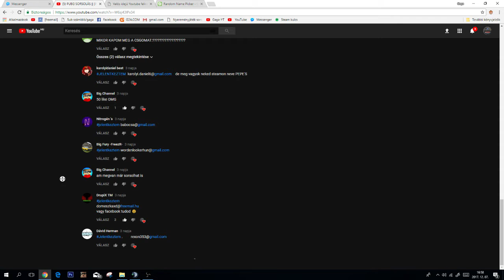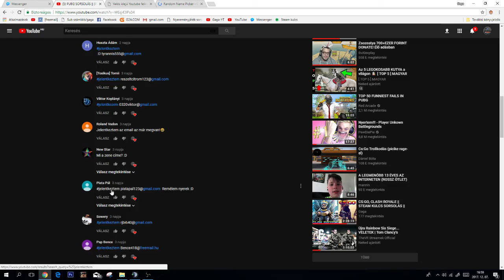PUBG SORSOLÁSA || [PLAYERUNKNOW'S BATTLEGROUNG]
Elérhetőségeim
🎤Skype : Gaga 🎤
😏Facebook oldal : GagaYT 😏
😏Steam: HUN]GAGA[HUN 😏
Gép alkatrészek, eszközök
👉Videókártya : Gigabyte Geforce GTX 1060 👈
👉Processzor : Intel Core i5-6500 👈
👉Memória (RAM) Mérete : 8 GB 👈
👉Rendszer típusa : 64 bites operációs rendszer, x64 processzor alapú 👈
👉Operációs rendszer : Windows 10 HOME 👈
👉Billentyűzet : Aula EZ 👈
👉Egér : Genius (Valami XDD) 👈
👉Fejhalgató : GX Gaming 👈
Programok
📸Felvevő Program : OBS Studió 📸